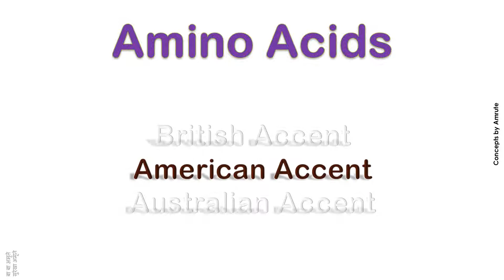Amino Acids How to Pronounce Amino Acids in Australian Accent, British Accent, American Accent ?